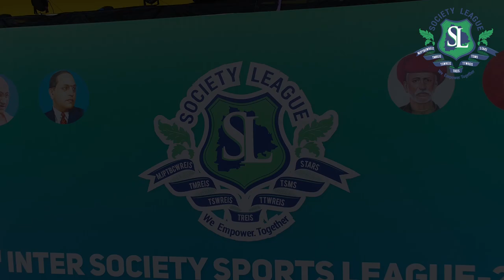5th Inter Society Sports League 2020 hosted by TMREIS at GMC Balayogi Stadium Gachibowli, Hyderabad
5th Inter Society Sports League 2020 hosted by TMREIS at GMC Balayogi Stadium Gachibowli, Hyderabad